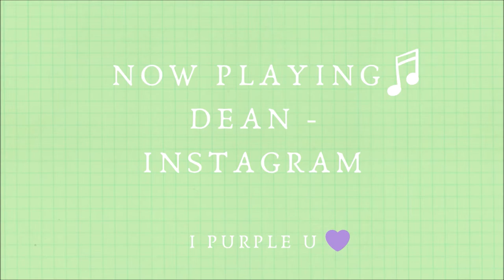SO UNIQUE! WAY V (威神V) AWAKEN THE WORLD ALBUM FIRST LISTEN & REACTION!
Hey Hi HELLO! Way V is back today with a new album! I'm really excited to listen to them for the first time! Come join me! 🙋🏼‍♀️

It would mean the world to me AND you get notified when I upload my next video!